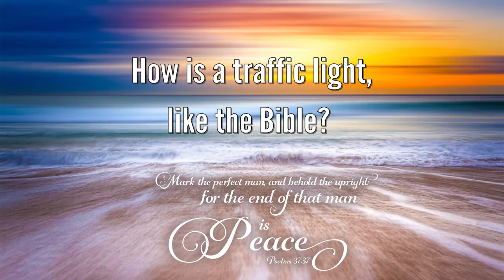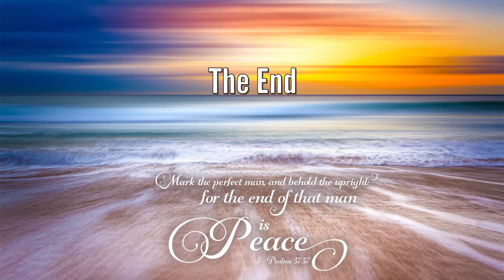How is a traffic light like the Bible - Children's Message - March 11 2018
Children's lesson, and how the Bible works like a traffic light for their lives.